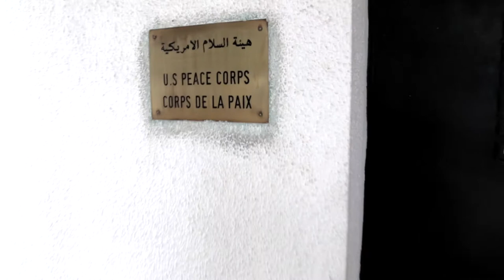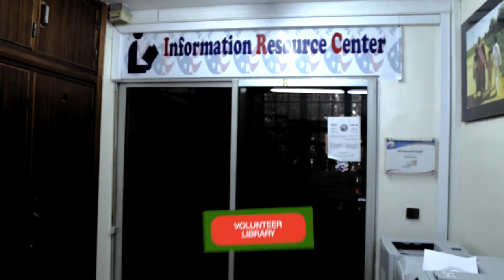Walking Tour of Office at Rabat Headquarters!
This video was created to share the layout of the PC Morocco Headquarters, located in Rabat. It is a walk through of key areas that volunteers will need to go during their visit to headquarters.